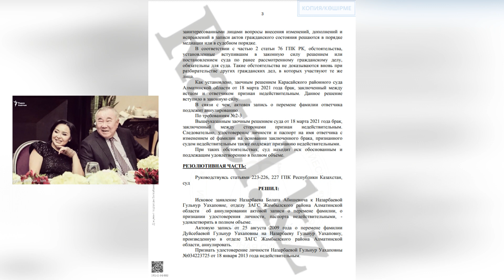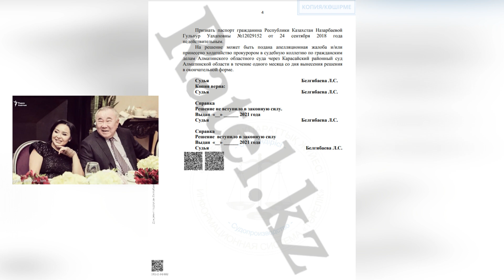Вести Казахстана! Как Болат Назарбаев избавился от очередной жены. главные новости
Карасайский районный суд Алматинской области аннулировал брак брата Елбасы и лишил его жену фамилии Назарбаева

🔴 Всем Привет!

казахстан новостиказахстанасегодня вестиказахстана КүшімізБірлікте погода жаналыктарбугинги митинг казахстанновоствидео новостиbpkz МойГодНаYouTube қазақстан алматы kazakhstan главные новости